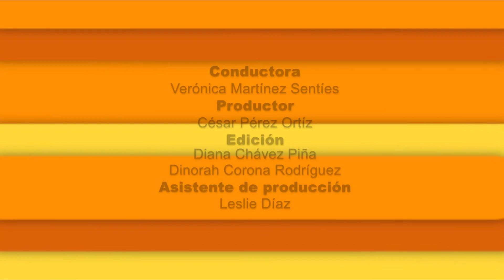DE AVENTON PACO DE MARIA PARTE 2